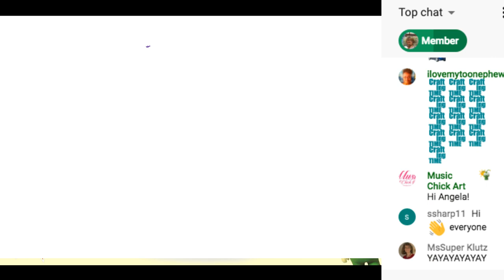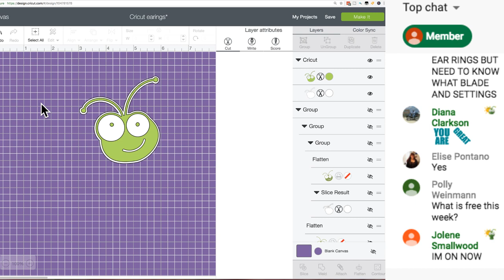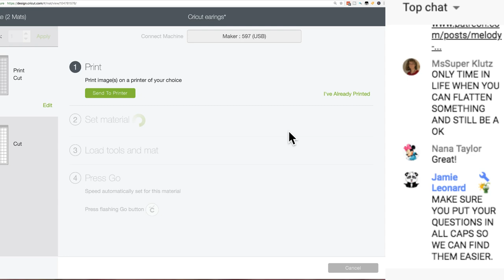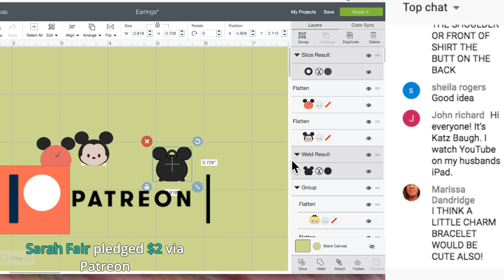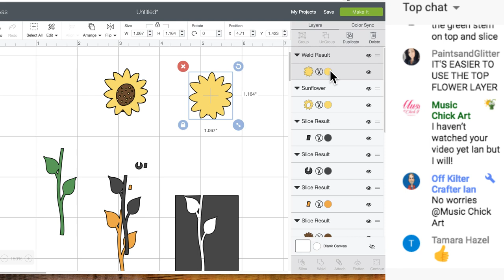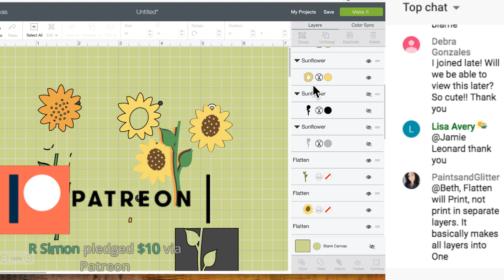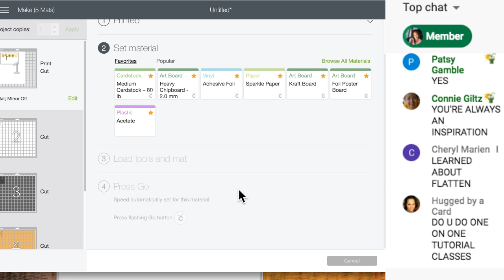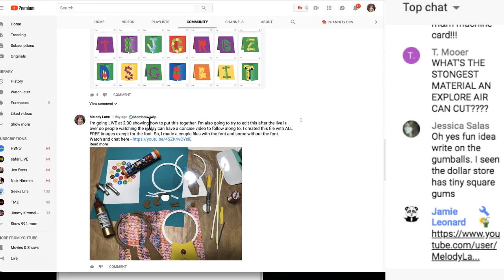LIVE Cricut Design Space Class Learning Weld, Slice, Flatten, Print then Cut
Have questions? Call in and ask!

Cricut Disney Tsum Tsum Earring file for YouTube Members -

CRICUT MAKER -VERSARY EVENT:
To join my Facebook event for celebrating the Maker's first Birthday, you will first need to be a member of my Design Space group on Facebook.